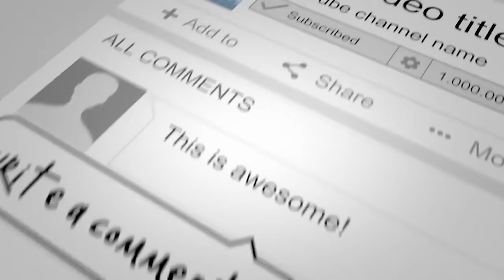Lassana Desak | BNS Studio Live 2016 | Mahesh Denipitiya Live Creative Music Direction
Song - lassana Desak (Tango) Ver.
Performed By -  Bathiya & Santhush, Umaria Sinhawansa, Randhir Witana
Melody - Bathiya Jayakody
Lyrics - Kelum Srimal
Original Music Arrangement: Dushan Jayathilake
Creative Music Direction - Mahesh Denipitiya